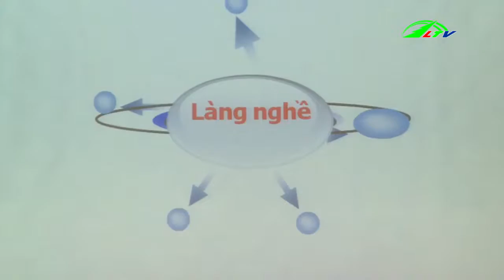Thách thức với làng nghề trước cách mạng 4.0 | Bình minh cao nguyên | Lâm Đồng TV